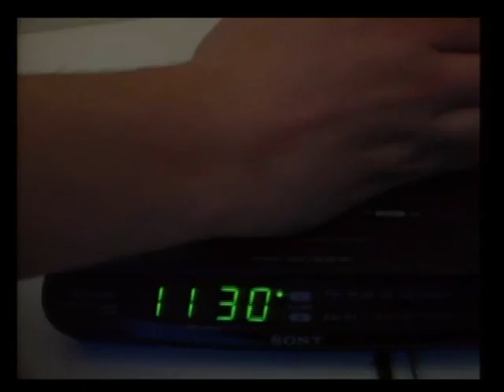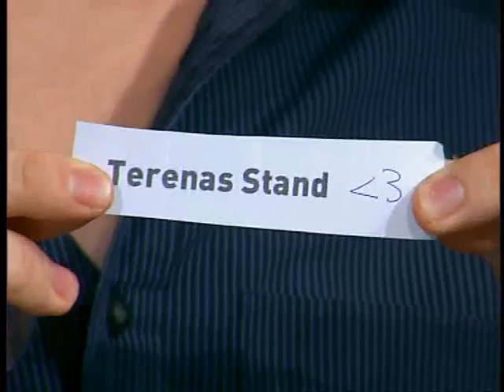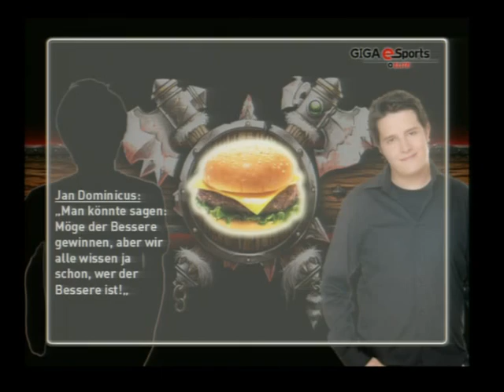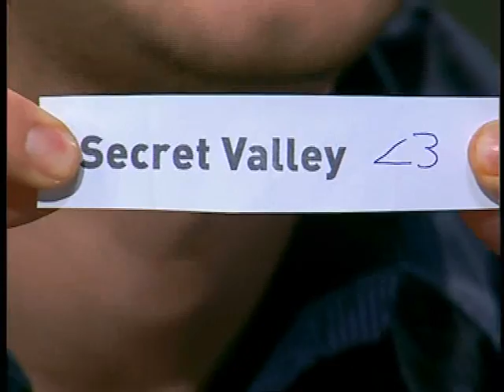GIGA eSports Elite 08.03.2007